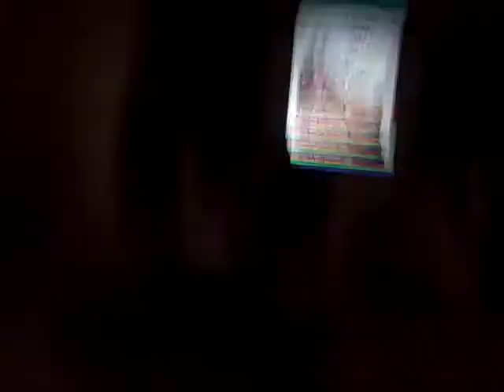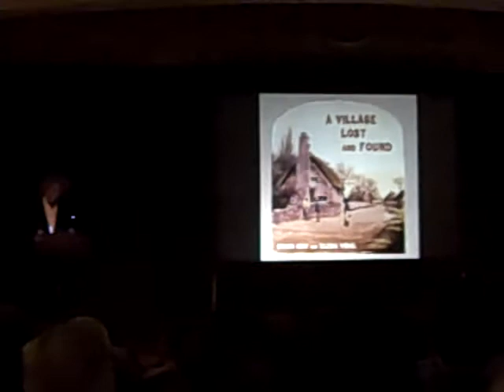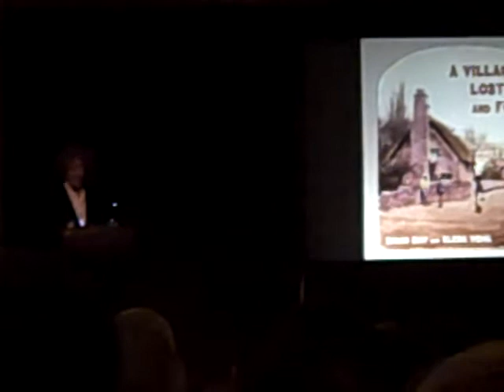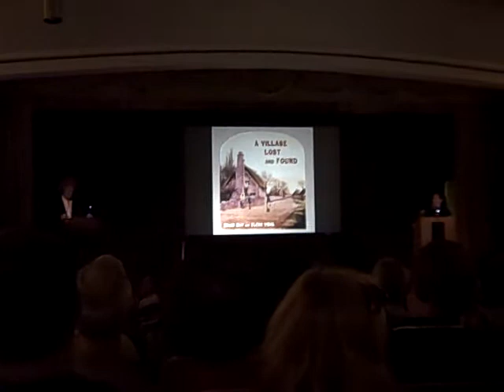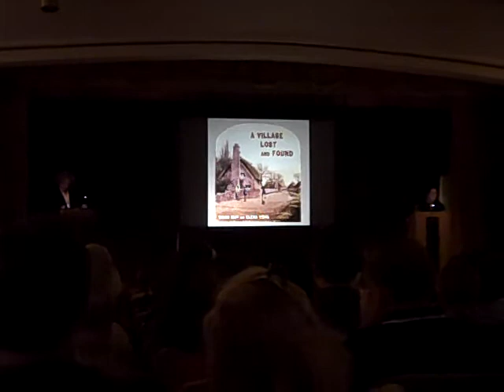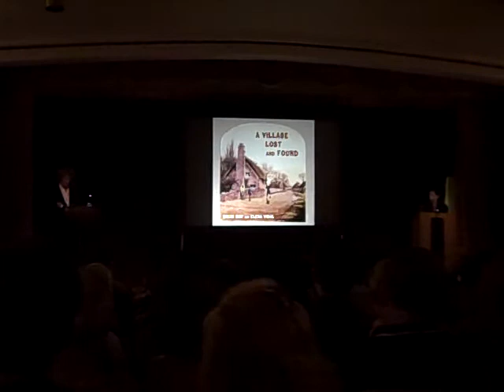Brian May @ Free Library of Philadelphia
On July 20, 2010, Queen guitarist Brian May and Elena Vidal presented a slide show and talk for their book A VILLAGE LOST AND FOUND, which collects the stereoscopic picture cards depicting life in the 1850s in a small English village by stereoscopic photog T. R. Williams. The 3-D slide show used the same 3-D glasses and silver screen projection technology as AVATAR (believe it or not!). I woulda recorded more, but some ruffian-lout behind me smacked my head with his program and said, "Stop that!" ... Pardon the crap hand-held video - I was trying to snap pictures with one hand and record this with the other - the one time in my life I wished I was an 8-legged Octopus!